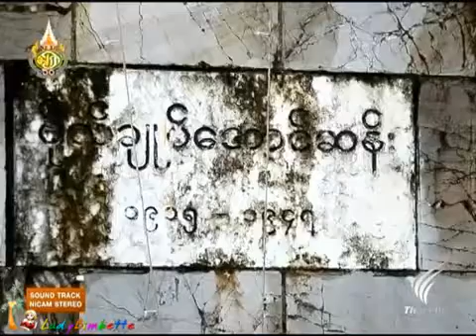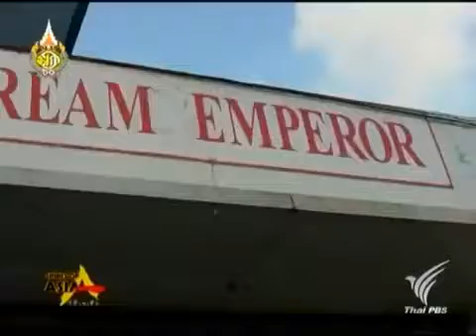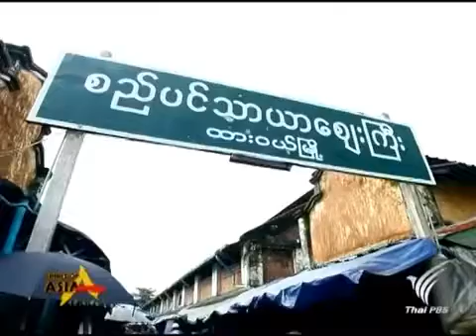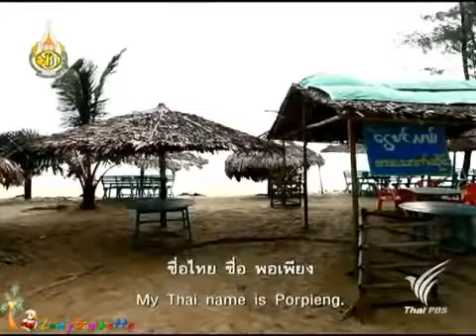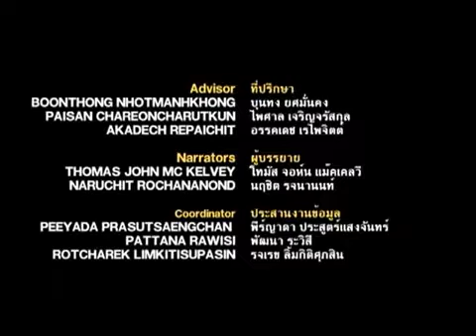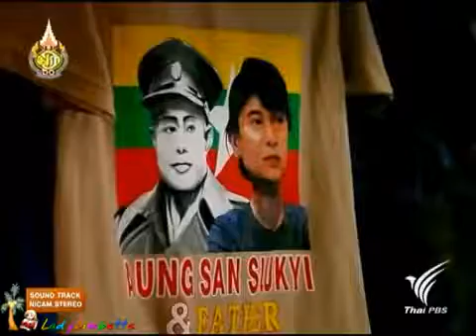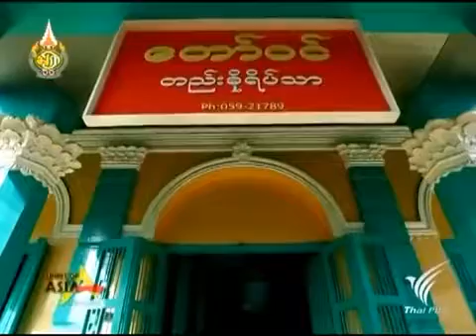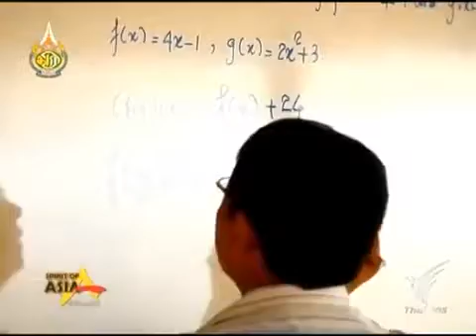Spirit of Asia ไปทวาย ก่อนที่จะเปลี่ยน 29Jul12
Spirit of Asia.วิถีเอเชีย : ไปทวาย.ก่อนที่จะเปลี่ยน (29 ก.ค. 2555) ทวาย กำลังเนื้อหอม.

ชาวบ้านแนะนำให้เราเดินทางไปร่วมงานปอยส่างลองที่วัดชนบทแห่งหนึ่ง.